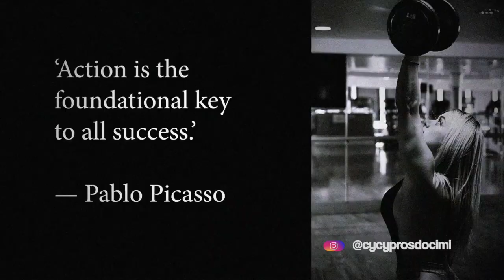GLUTEUS EXPLAINED - PART 1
What are the glutes? “Glutes” or Gluteus is the name we give to the three sets of gluteal muscles that comes from the pelvis and insert into the femur: There are 3 muscles in the group: The gluteus minimus, gluteus medius, and gluteus Maximus.
They are a very complex group of muscles, so let's understand them a little bit more.

Music Credit Scarle Parke - Man Like You, Yellen - Borderline